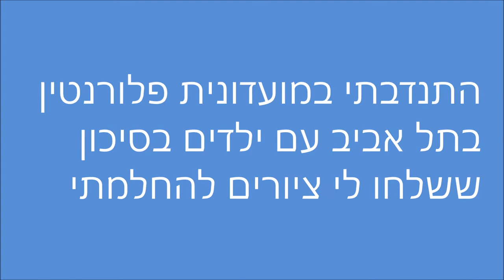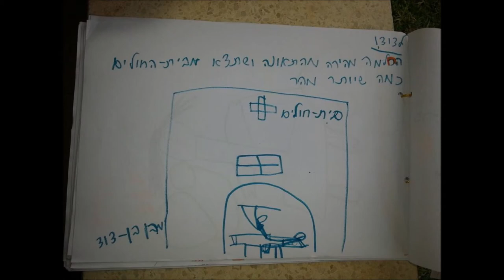ציורים מילדי מועדונית פלורנטין להחלמתי